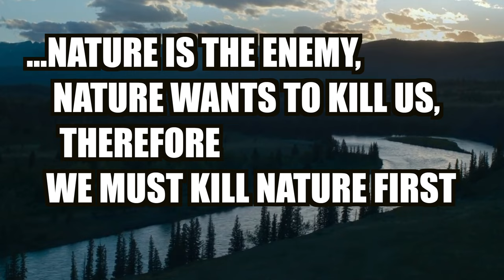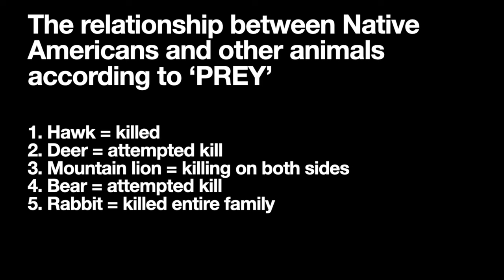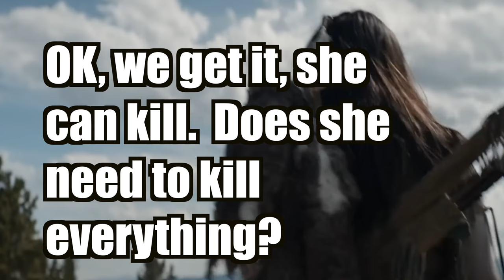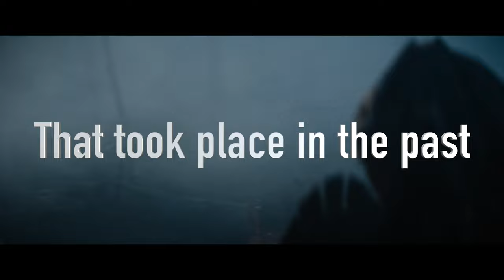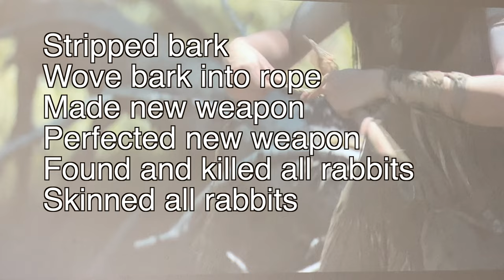PREY: An Angry Review from 'The Angry Ecologist'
A Film Review by 'The Angry Ecologist' part 1

Sometimes I need to let go of the serious film work I do and kick back and watch a good ol' popcorn flick like Predator.  However, this latest addition to the franchise film had major issues that distracted from the fun.

I ended up splitting this into two parts due to getting blocked by Disney a few times.  Sorry if a few of the themes are redundant, it happens when you unexpectedly have to cut the video up.

Here are convenient chapter markers1.

0:11 Nature depicted the same way Hollywood always does, despite being in a Native American film.
1:58 Even the Native Americans are trying to kill everything.
4:10 What's wrong with the feral predator
5:51 Naru kinda sucks
7:08 Random dumb things
7:41 Native Americans and plants